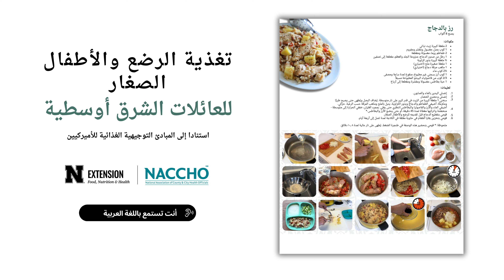Listen in Arabic (Sudanese Families) – Recipe - Chicken and Rice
To view this material, entitled, Feeding Infants and Toddlers for Middle Eastern Families – Arabic, visit the NACCHO